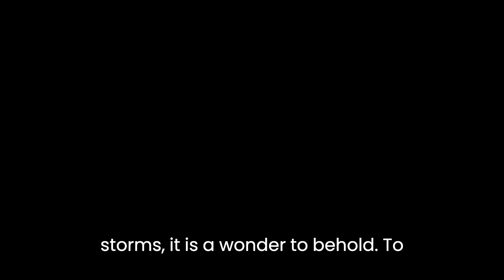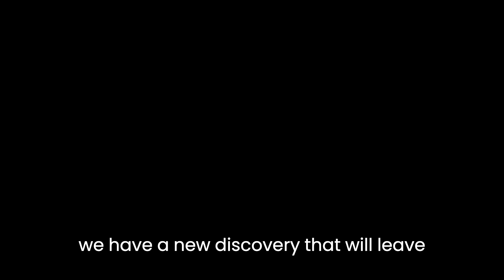Jupiter's 50th Orbit: What We've Learned So Far from the Juno Mission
The JunoMission completed its 50th close pass of Jupiter this past weekend. Jupiter, the fifth planet from the sun, is the largest planet in our solar system. Its massive size and swirling, colorful clouds have fascinated astronomers for centuries. But there's more to this gas giant than meets the eye.

In this video, we'll take you on a journey to explore the incredible facts about Jupiter. From its 80 known moons, including the four largest called the Galilean moons, to its intense magnetic field that creates some of the most powerful radiation belts in the solar system, Jupiter is a world of extremes.

We'll also delve into the massive storm known as the Great Red Spot, a swirling tempest larger than the size of Earth that has raged for centuries. And we'll uncover the latest discoveries about Jupiter's atmosphere, including the recent finding of water vapor on the planet.

Join us on this thrilling adventure through the wonders of Jupiter, where we'll unveil the secrets of the largest planet in our solar system.

Credits:
NASA/JPL/SwRI
Pexels
Pixabay